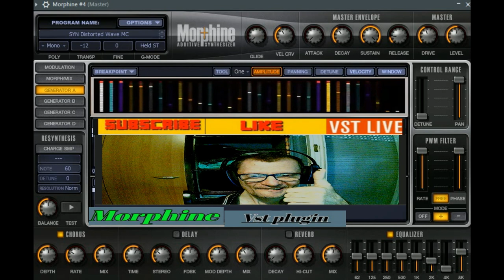Giovanni Thecno impulsive ( VstLive Morphine dal vivo )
vst usato per composizione  VstLive Morphine
nome del brano Giovanni Thecno impulsive